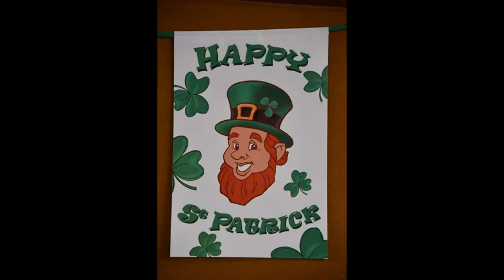Bal Country très SymPatrick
Bal Country animé par l'association A deux pas